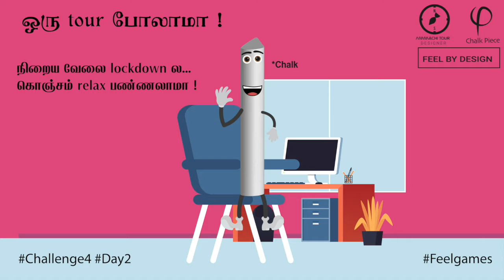Feel Trip | Challenge 4 | Day2 | feelbydesign | chalkpiece | ammachi tour designer